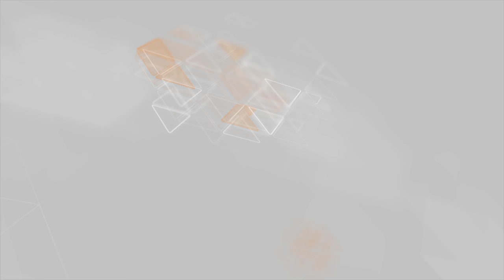ABŞ-da koronavirusun geniş yayılmasından təşvişə düşən insanlar marketlərə axın edirlər